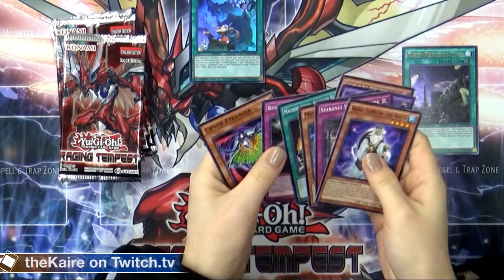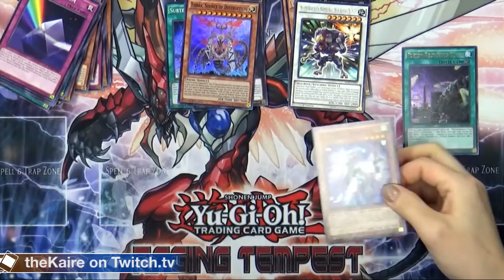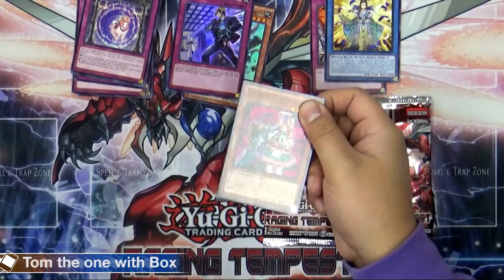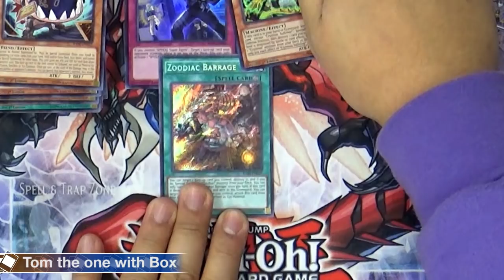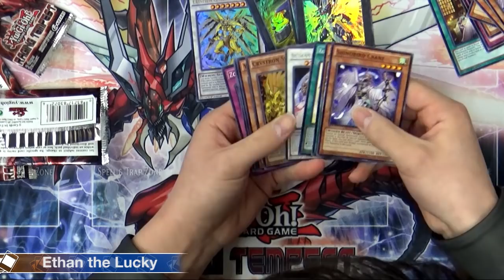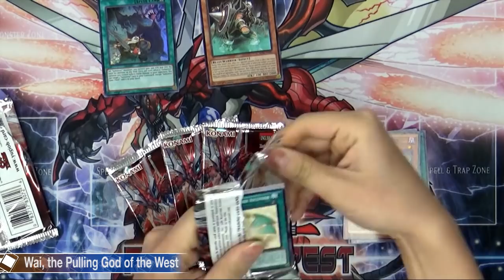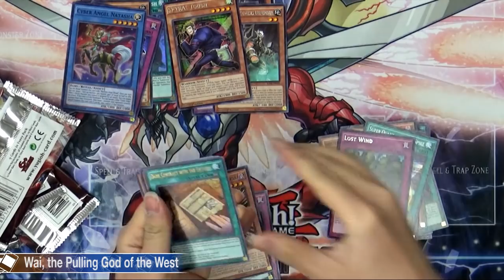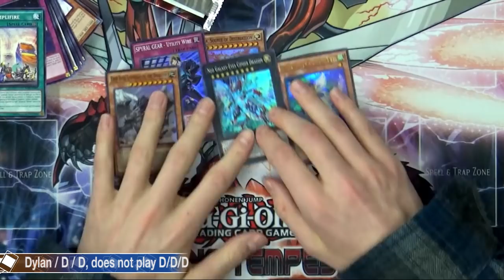Raging Tempest 25 Sneak Peek Pack Opening! *Audio Fixed*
Sorry, due to YouTube's crappy editing system, it gutted out my audio track and takes 2 hours to implement.. Just reuploading is faster!
 Tombox and Friends opening packs at TC, we got 25 will we get lucky!?

Special Thanks: Treasure Chest Games